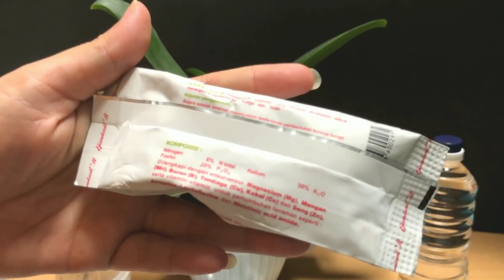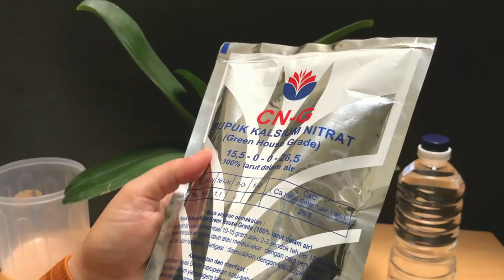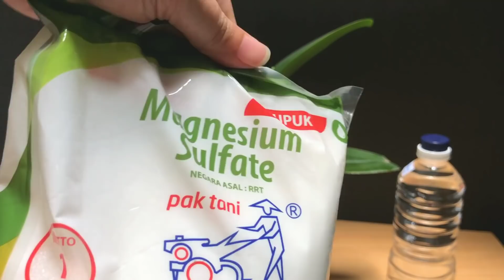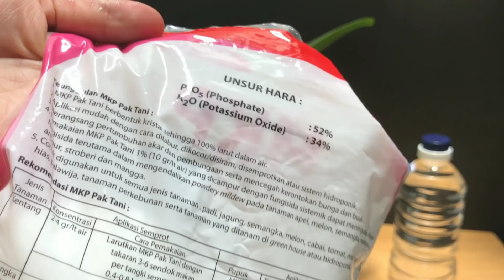RESEP PUPUK ANGGREK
Resepnya sebagai berikut:
– 100 gr Ca(NO3)2 (Kalsium Nitrat)
– 100 gr MgSO4 (Magnesium Sulfat)
– 100 gr KH2PO4 (Monopotassium phosphate)
– 25 gr FePO4 (Iron (III) phosphate/Ferric phosphate)
– 1000 ml aquadest

Bahan-bahan kimia itu bisa diperoleh dari toko hidrophonik atau toko kimia atau toko-toko yang menyediakan perlengkapan laboratorium.

Semua bahan dilarutkan ke dalam 1 liter aquadest sebagai larutan stok. Larutan ini sangat pekat dan bisa disimpan di cukup lama. Dosis pemakaiannya adalah 4 ml liter dilarutkan ke dalam 1 liter air. Disemprotkan ke tanaman anggrek. Penyemprotan bisa dilakukan seminggu sekali atau dua minggu sekali.

Satu resep tersebut cukup untuk membuat 250 liter larutan penyemprotan. Andaikan satu tanaman anggrek berukuran sedang perlu 2.5 s/d 5 ml.